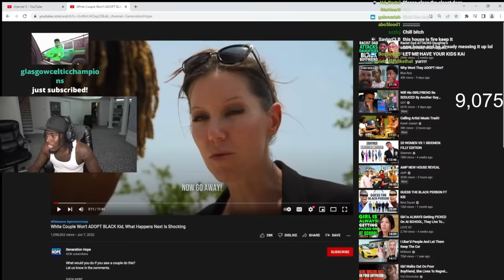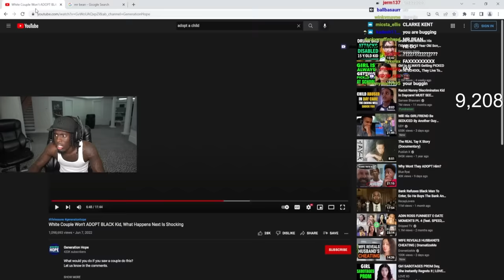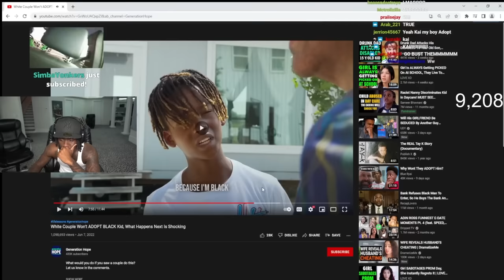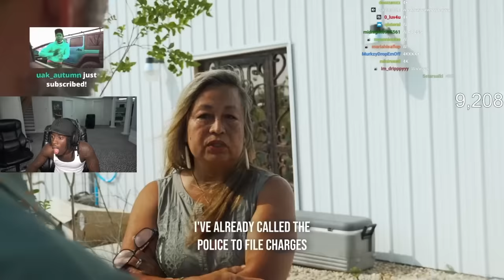Kai Reacts White Couple Won't Adopt Black Kid.. *sad*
White Couple Won't Adopt Black Kid.. *sad*